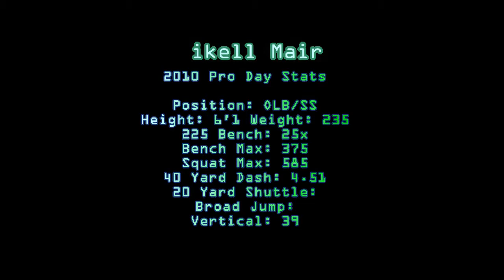#5 Mikell Mair OLB/SS - 2010 Hunt County Longhorns Highlights